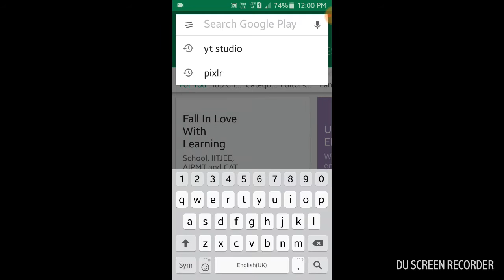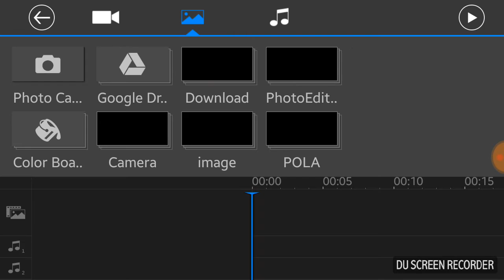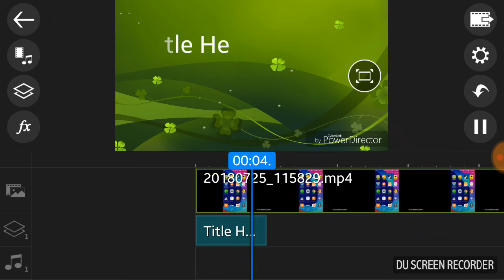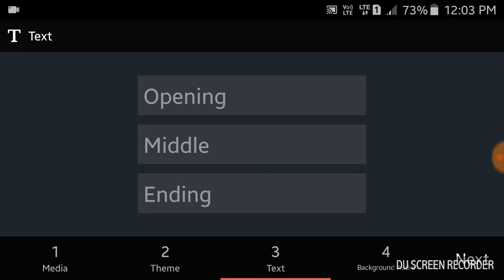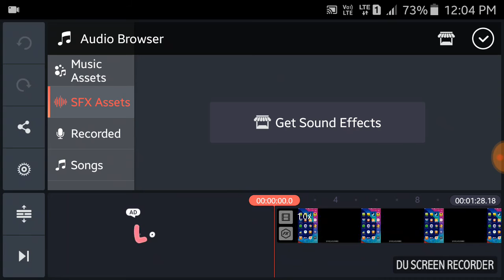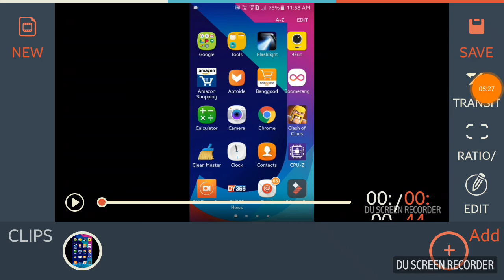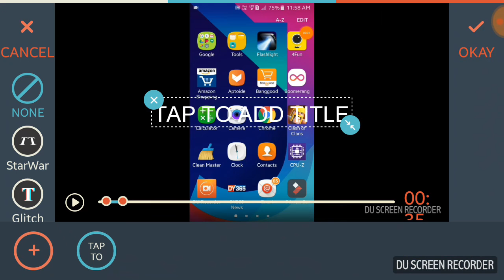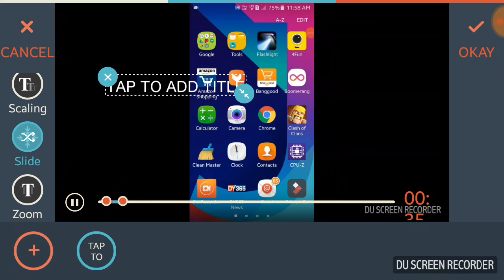Top 3 video editing apps for ANDROID😏